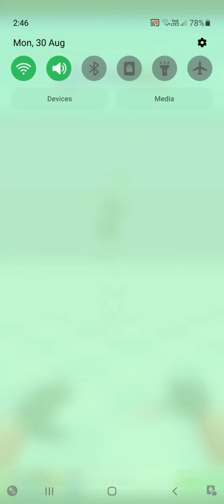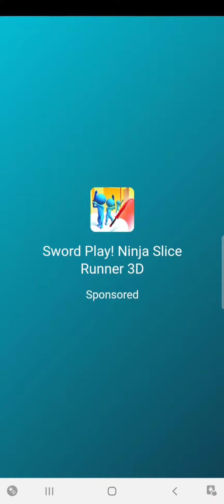hit master 3d after 6 monts